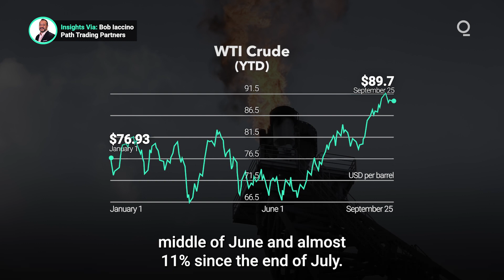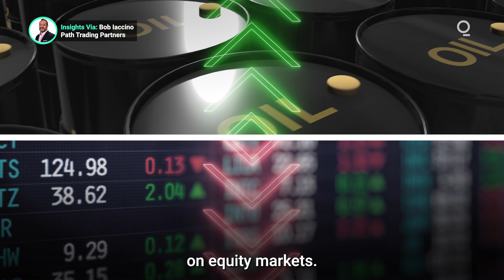Crude Oil’s Surge Is a Headwind for Equity Markets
The rally in crude oil, sparked by production and export cuts from Saudi Arabia and Russia earlier in the year, is gathering pace. That has proved a major drag on stocks, with the 28% rise in WTI crude futures since mid-June, coinciding with 5% drop in S&P futures. Why are the moves in crude oil generating headwinds for equity markets? Presented by @cmegroup